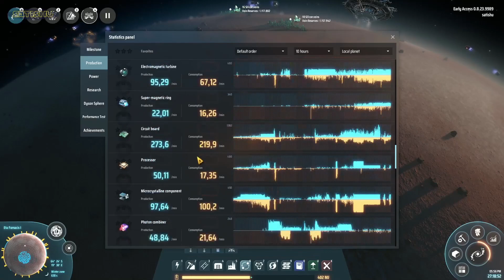Den Strom des Dyson-Schwarm nutzen. | Dyson Sphere Program | Ep. 83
Baue die höchst effizienteste intergalaktische Fabrik in Dyson Sphere Program! Sammele Ressourcen, plane und baue Produktionslinien und zapfe Sterne an. Wandle deine interstellare Fabrik von einem kleinen Workshop zu einem galaktischen Imperium.

Genre: Basebuilding
Entwickler: Youthcat Studio
Publisher: Gamera Games
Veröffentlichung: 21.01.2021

Game-Tags